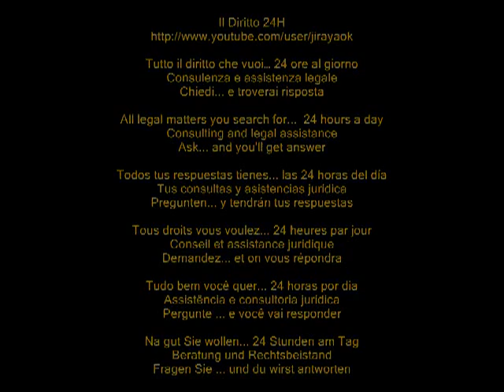L'amministratore può aprire il conto corrente condominiale senza autorizzazione dei condomini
L'amministratore può aprire il conto corrente condominiale senza autorizzazione dei condomini -- The administrator can open the account without the permission of condominium condominiums
Cassazione Civile, Sezione Prima, sentenza del 10 maggio 2012, n. 7162

Può l'amministratore di un condominio aprire un conto corrente, per la gestione amministrativa, senza l'autorizzazione dell'assemblea?
Per esigenze di trasparenza e informazione l'amministratore di condominio è tenuto ad aprire un conto separato. Per aprire tale conto, non ha necessità di specifiche autorizzazioni da parte dell'assemblea che, invece, servirebbero nella ipotesi di apertura di una linea di credito.
Ciò allo scopo di evitare che possa esserci confusione tra il patrimonio del condominio e quello suo personale.

ENG
Can the administrator of a condominium open a bank account, for the administration, without the permission of the assembly?
For the sake of transparency and information to the building administrator is required to open a separate account. To open this account, does not need specific authorization from the assembly which, however, serve in the case of opening a line of credit.
This is to ensure that it can be no confusion between the heritage of the building and to its staff.

FRE
Peut l'administrateur d'un condominium ouvrir un compte bancaire, de l'administration, sans l'autorisation de l'assemblée?
Dans un souci de transparence et d'information à l'administrateur de construire est nécessaire d'ouvrir un compte séparé. Pour ouvrir ce compte, n'a pas besoin d'une autorisation spécifique de l'assemblée qui, cependant, servir dans le cas de l'ouverture d'une ligne de crédit.
Il s'agit de s'assurer qu'il ne peut y avoir confusion entre le patrimoine de l'immeuble et à son personnel.

ESP
¿Puede el administrador de un condominio de abrir una cuenta bancaria, para la administración, sin el consentimiento de la asamblea?
En aras de la transparencia y la información al administrador del edificio tiene la obligación de abrir una cuenta separada. Para abrir esta cuenta, no necesita autorización expresa de la asamblea que, sin embargo, servir en el caso de la apertura de una línea de crédito.
Esto es para asegurarse de que puede haber confusión entre el patrimonio del edificio y de su personal.